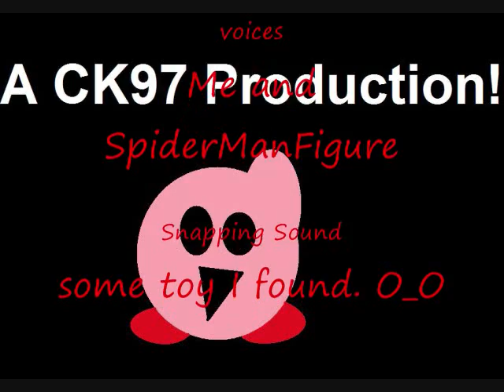Kirby gets pissed.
I broke your d*ck.